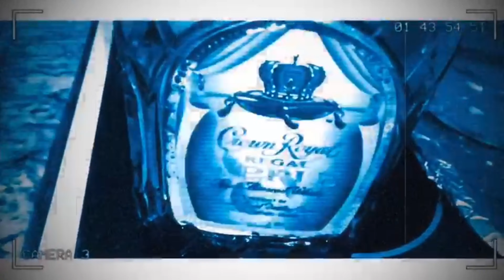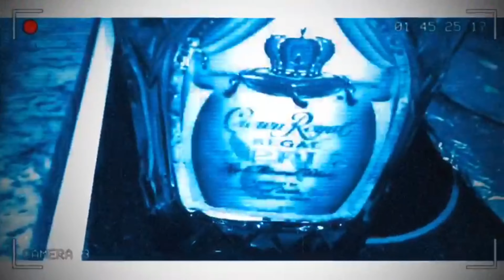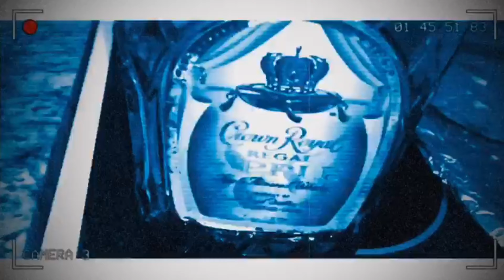SLEPT ON - Pain Remix (Reprod Big Papa Beats)